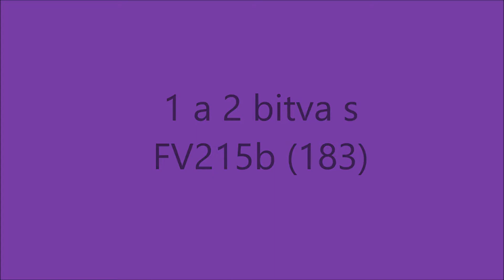World of Tanks Cz - FV215b (183) - Hvězda smrit - první bitva živě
Moje první bitva s X SSSR těžákem IS-7 a řekl bych, že se povedla.

verze: 9.20.1

výborná stránka na srovnávání tanků + jejich mapy pancíře - beta.tanks.gg